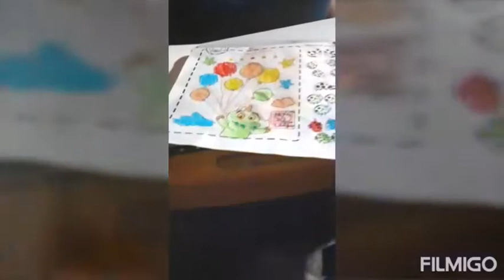Recuerditos parte 102